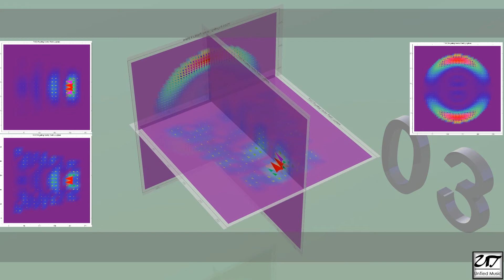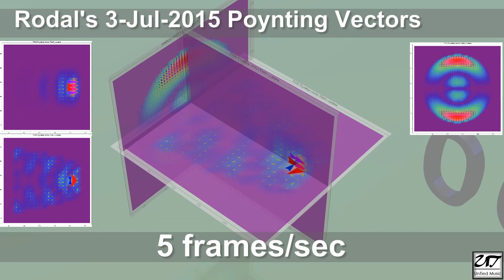Rodal Poynting Loop2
Rodal's Poynting vectors, uploaded 3-Jul-2015 (Reply 3233, 7:30PM forum time) animated and looped.
Higher view angle, all individual frames now displayed around perimeter.  Only 5 frames/sec (the 10 frame/sec didn't seem useful)